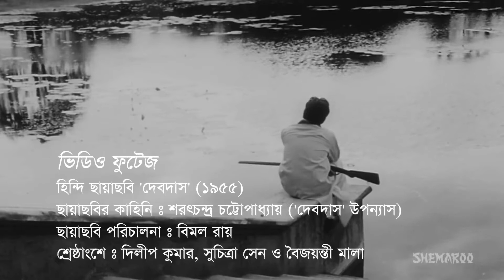Amar kon kule by Sabiha Mahbub || Nazrul song || Videomix